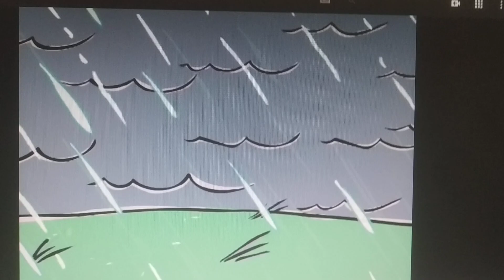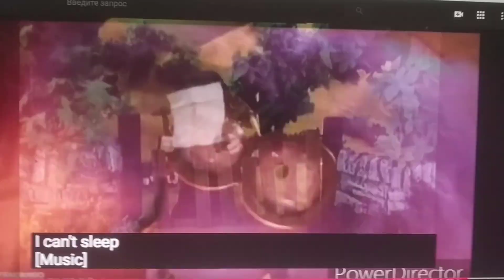Candace Scream (Hilee Whitaker Crossover)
But, I don't want to be a warrior!!!